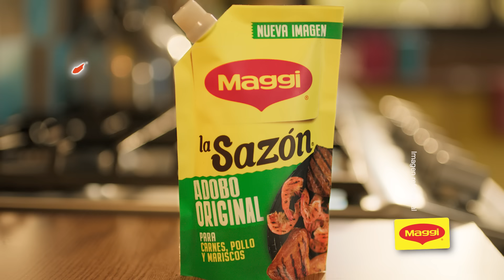Sabor en un solo paso con La Sazón Original de MAGGI®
Adoba todas tus proteínas con La Sazón Original de MAGGI®.

¡PRUÉBALA YA!